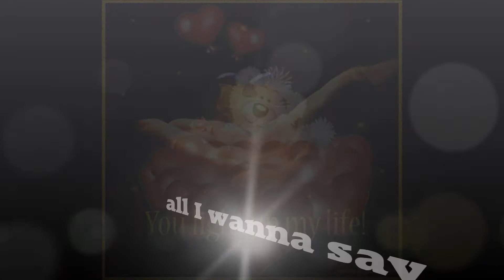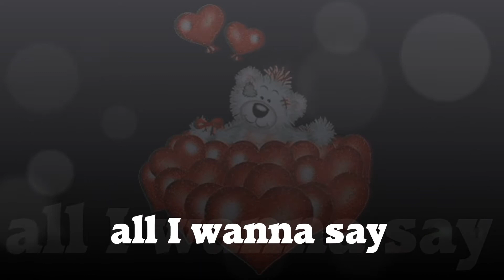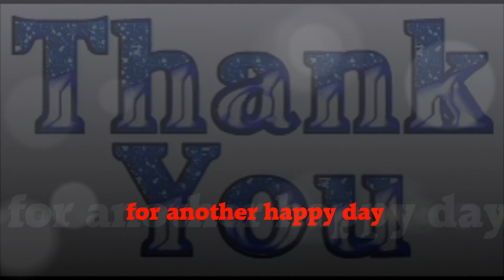Thank you for another happy day- Bobby Bear & The Texas Teddybears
Don't start the day moaning and groaning ,just take  your sweetheart in your arms and say " Thank you for another happy day ",it will make your day ...